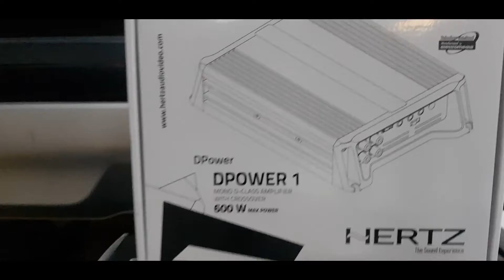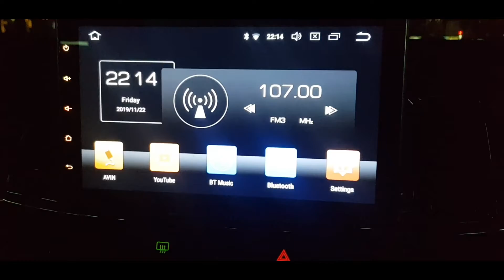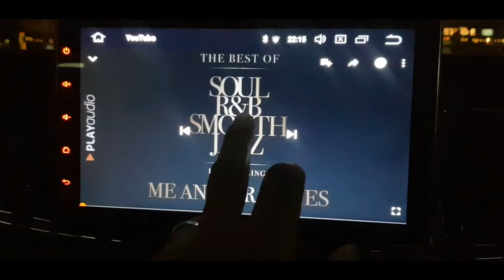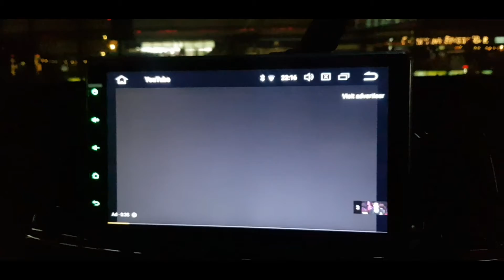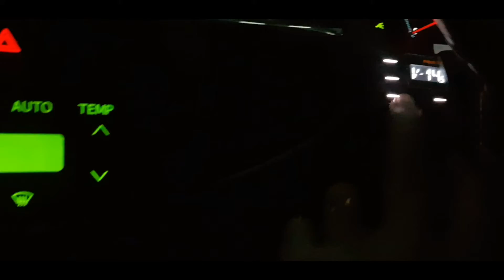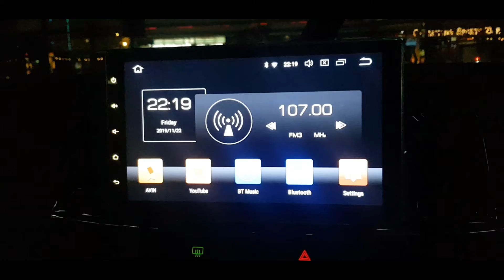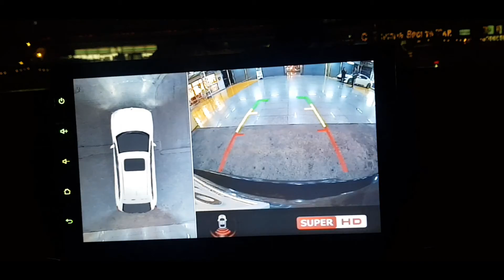TOYOTA Fortuner ลำโพง AUDISON 2 โอม + AMP HERTZ Hcp4 + D power 1+H8 DSP +Sub audison 10 นิ้ว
ชุดติดตั้งระบบเสียง
ใสเป็นประกาย ได้มิติเสียงที่ชัดเจน เวทีเสียงกว้าง
+ ความปลอดภัยสูงสุด
กล้องรอบคัน 360 องศา superHD
ภาพคมชัดทุกมุมมอง
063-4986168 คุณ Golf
Line veerapat8899